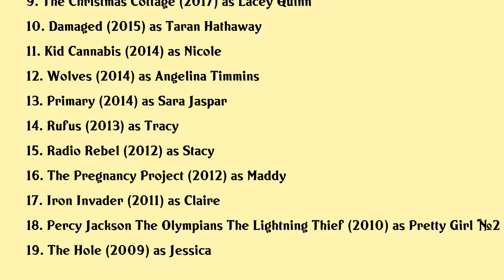Merritt Patterson Movies list Merritt Patterson| Filmography of Merritt Patterson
Merritt Patterson Full Movies List Filmography of Merritt Patterson

Latest movies of Merritt Patterson are:

1. Chateau Christmas
2. Picture A Perfect Christmas
3. Forever In My Heart
4. Unbroken Path To Redemption
5. Christmas At The Palace
6. Wedding March 4 Something Old Something New
7. A Royal Winter
8. Bad Date Chronicles
9. The Christmas Cottage
10. Damaged
11. Kid Cannabis
12. Wolves
13. Primary
14. Rufus
15. Radio Rebel
16. The Pregnancy Project
17. Iron Invader
18. Percy Jackson The Olympians The Lightning Thief
19. The Hole

Complete list of movies acted by Merritt Patterson are in this video.

Please Comment down your favorite movie of Merritt Patterson